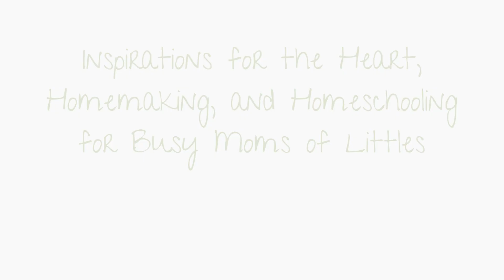Give, and it Shall Be Given Unto You (for Mothers)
We mothers often feel like we give and give, and it gets tiring. But God has promised that if we give, He will give to us. How does that all work? What does giving look like for us moms?

I haven't used the YouTube course but I am sure it is just as good!
Rank IQ ) is a great SEO tool. Check it out.

All content is not to be duplicated or used, beyond linking to it, without written consent by Connecting With Littles.